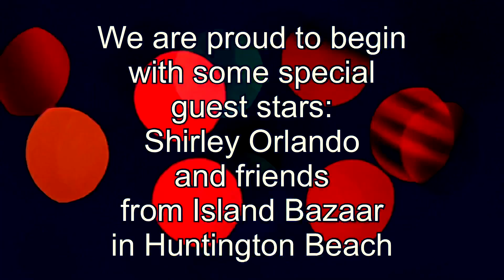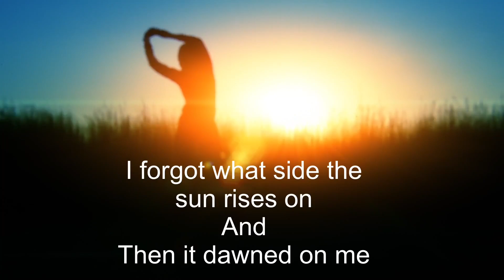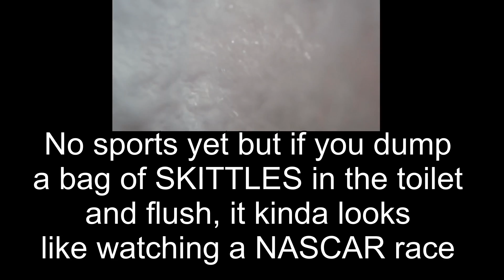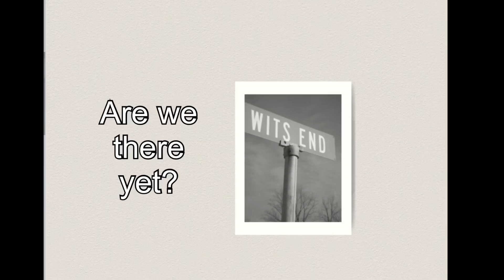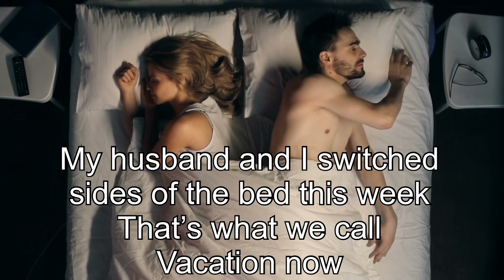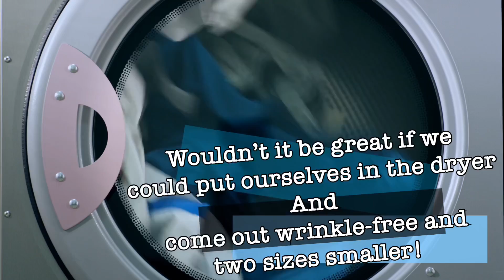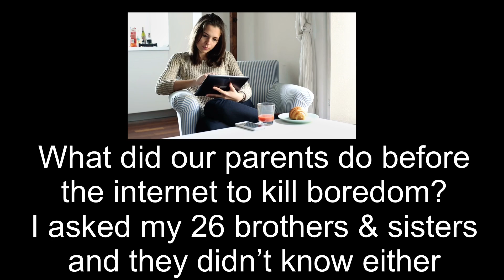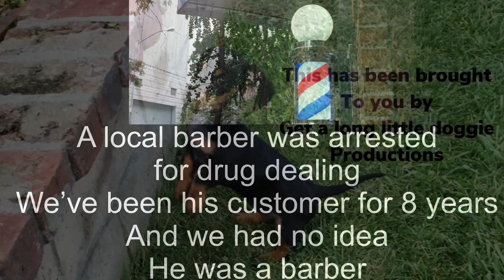Rancho Rockers John Denver Medley in Quarantine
John Denver favorites from Rancho Rockers with a special guest performance from the Island Bazaar gang